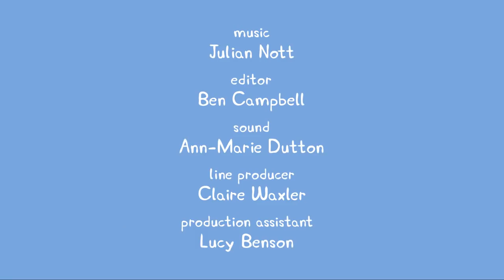Peppa Pig Wutz Deutsch Neue Episoden 2018 #155